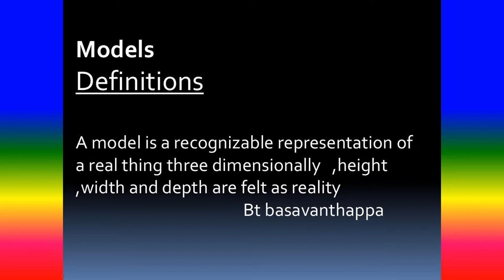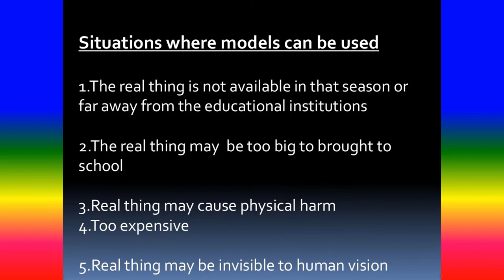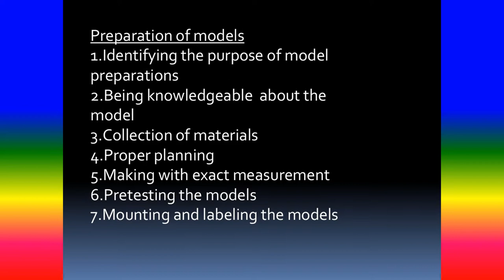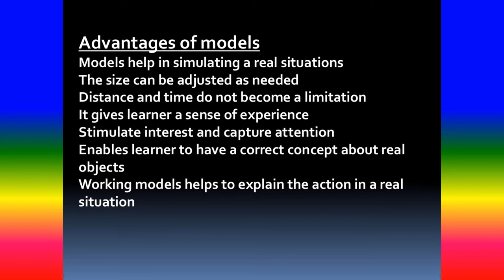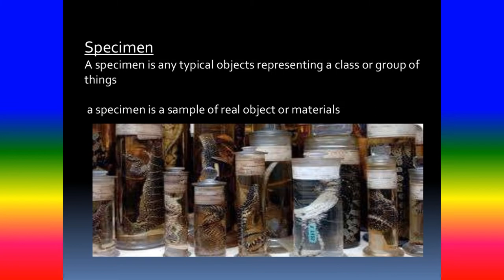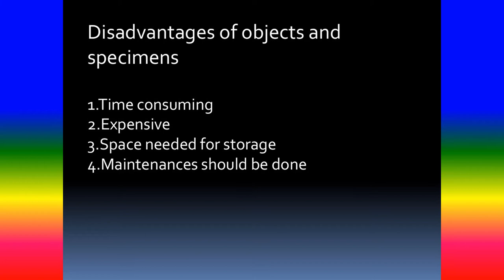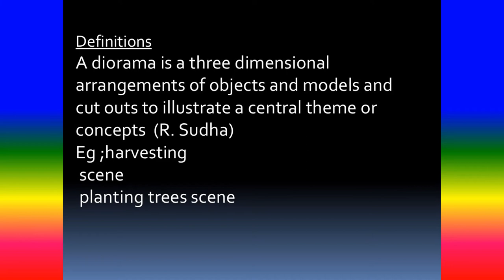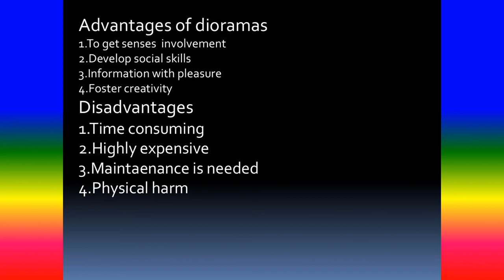3 DIMENSIONAL AUDIO VISUAL AIDS - Definition, Types, Purpose, Sources, Advantages and Disadvantages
This type of model shows the internal structure of an object as it is cut crosswise. It is useful in teaching physiology, nutrition and technical topics; example - models of brain, eye, compost pit, smokeless chulla, etc. Models are used when real objects are not usable.

TOPICS
PSYCHOLOGY